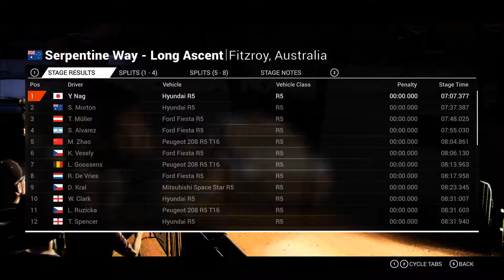#215 DiRT4 - HYUNDAI R5 - Serpentine Way - Long Ascent, AUSTRALIA